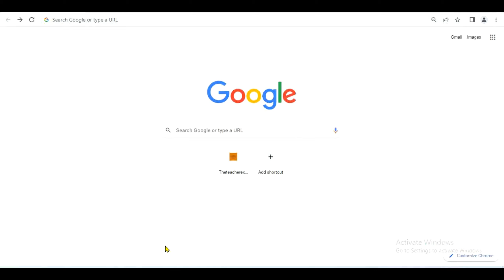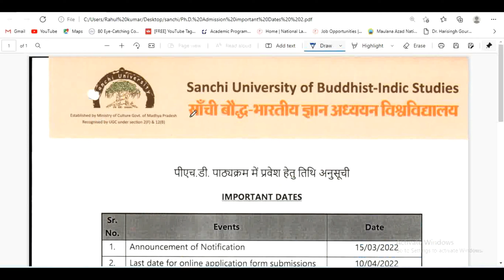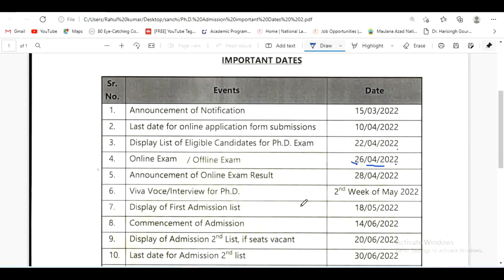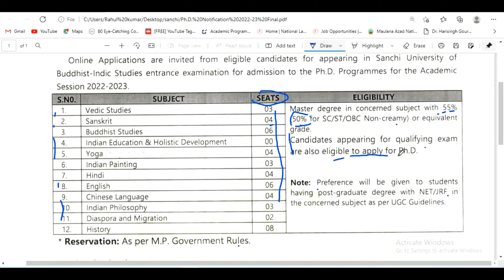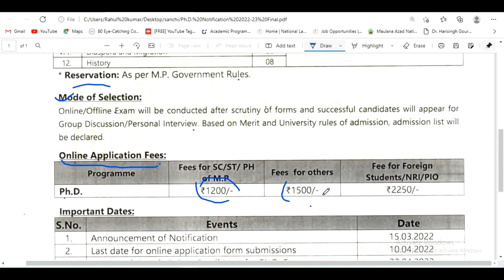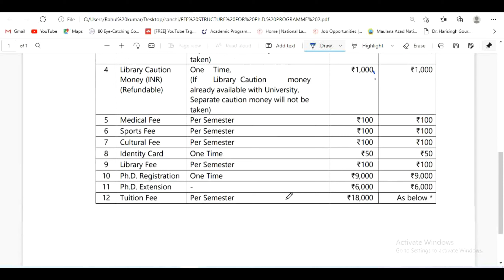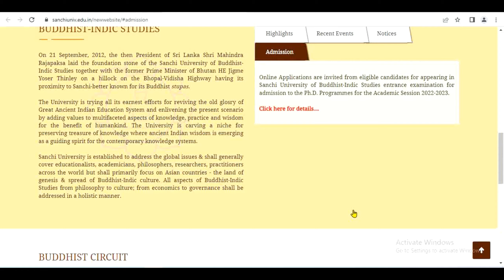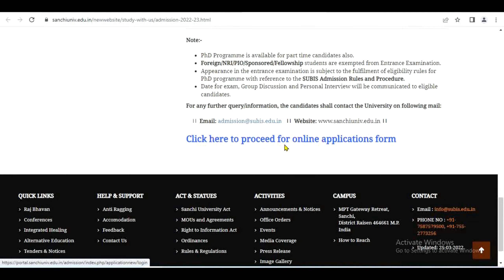Goverment university phd admission notification 2022|sanchi university| latest phd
Hello friends,
Dosto  es video sanchi university of buddhist-indic studies, sanchi university phd admission notification 2022 ke bare me sapuran jankari di gyi hai..jisme apko sanchi university phd entrance exam 2022, sanchi university phd admission process, how to apply for phd in sanchi university, mp phd entrance exam 2022, latest phd admission 2022-23, ,govt university phd application fee and phd admission in  madhyapradesh 2022,part time phd admission in madhya Pradesh, part time phd admission in sanchi university ke bare me sampuran jankri di gayi hai..dosto  ap hamre  channel se jud kar phd latest notification ,what is phd ,phd eligibility, phd information in  hindi, phd course details, phd syllabus, phd admission latest news, PhD course fees in India, phd course duration and fees, PhD eligibility criteria, evam latest phd admission 2022 in government universities  ki jankari prapt kar sakte hain. Eske alwa phd in central university and phd in state university latest information, phd latest new etc ki jankari prapt kar skate hain. Eske sath hi phd entrance exam ki prepration kar sakte hai.evam hamre  channel se higher eduction se related admission fellowship aur scholarship ki latest jankari praprt kar sakte hain.  Sath  me ap assistant professoer vacancy in state university and central university jankari prapt kar payenge. dosto umeed karta hu apko video pasand aya hoga. video dekhane ke liye ap sabhi ka bahut bahut dhaynwad.